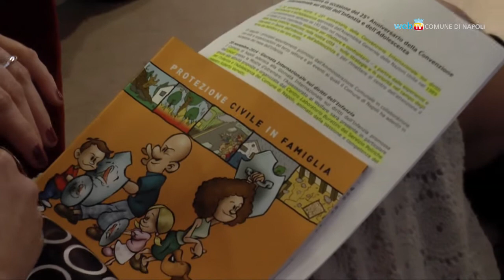La XXV Giornata Universale dei Diritti dell'Infanzia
Al Teatro Mediterraneo della Mostra d'Oltremare la festa dell'Unicef per il 25° anniversario della giornata mondiale dell'infanzia, sancita dall'Onu nel 1989 attraverso la carta dei diritti dei minori.